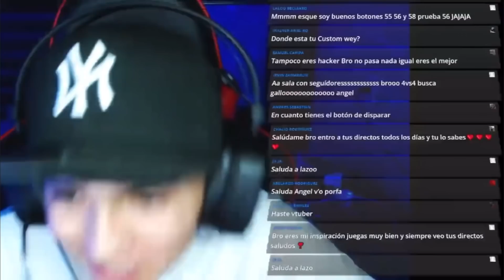CON ESTE TIP PEGARÁS TODO ROJO EN LA NUEVA ACTUALIZACION…!😨